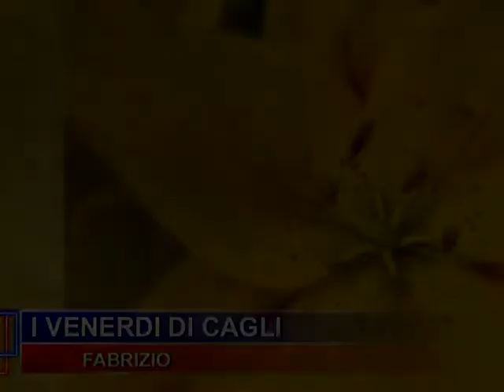I VENERDI DI CAGLI 2011 FABRIZIO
Fabrizio Paleani